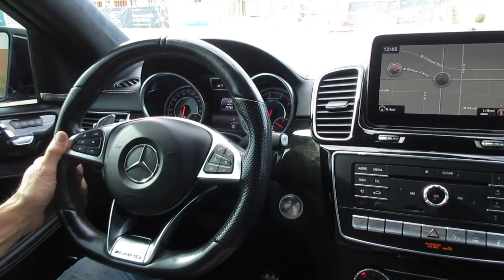2017 Mercedes-Benz GLE63 S Driving